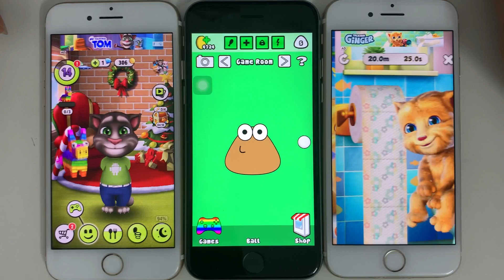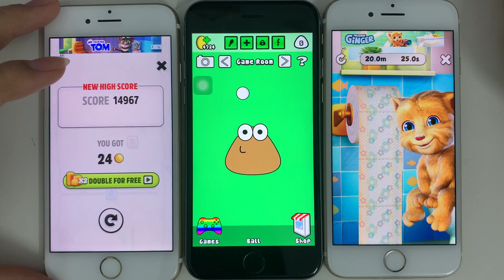My Talking Tom Vs Pou Vs Talking Ginger - by Outfit 7 - Gameplay For Kids #14